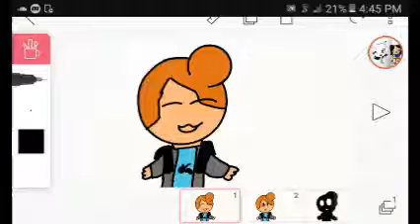I do luv u meme c;